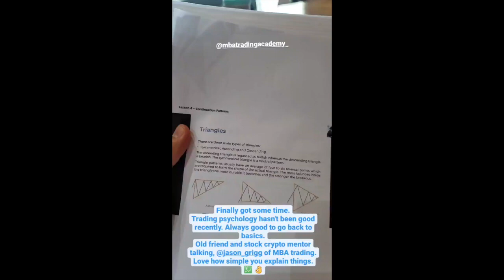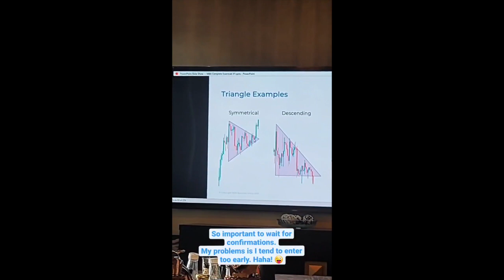TEAM KRAMER ACTIVITIES